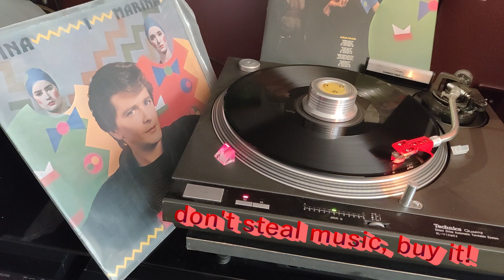Daniel - Ti Si Tako Mlada /vinyl/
Jugoton – LSY-63224, Jugoton – LSY 63224
1985
Turntable: Technics SL-1710mk2
Cartridge:  Audio Technica VM95ML
Phono Amp: Musical Fidelity LX-LPS with MF Upgraded Power Supply
Soundcard: Creative SB1240